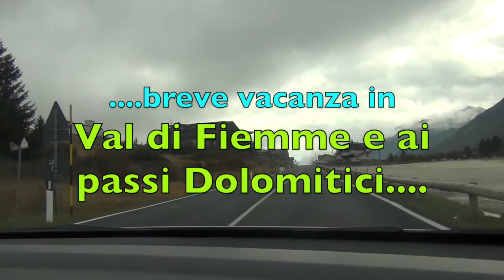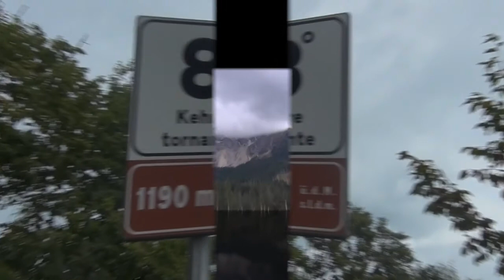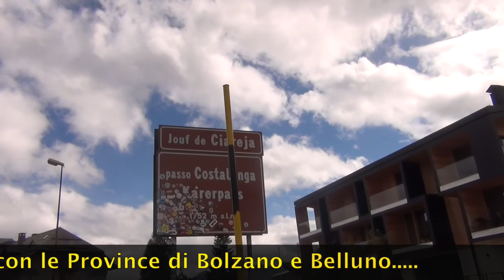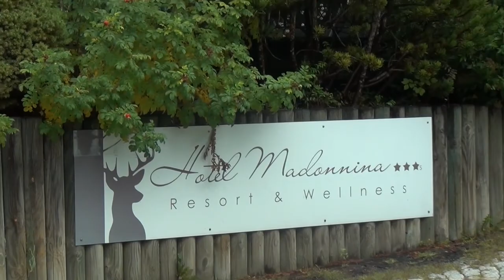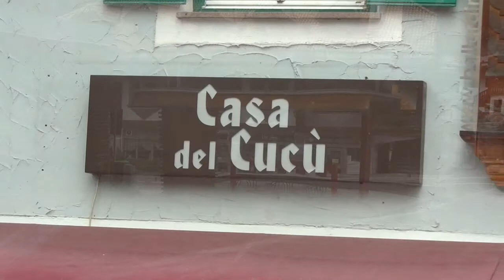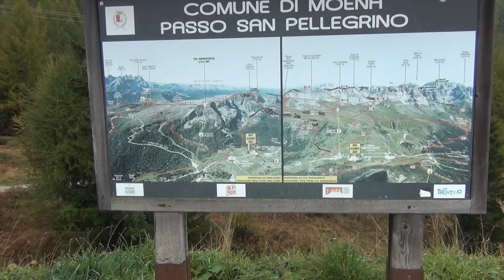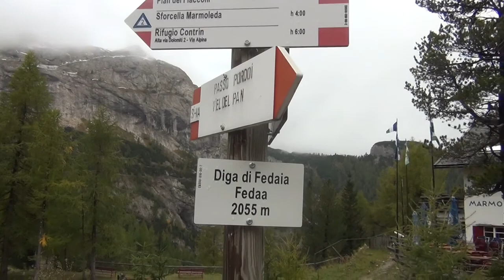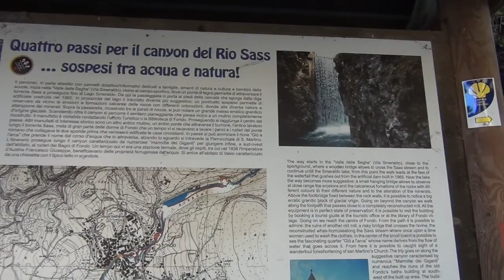Breve vacanza in Val di Fiemme e ai Passi Dolomitici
Possiamo rigirarci intorno finché si vuole ma, una vacanza in montagna è rigenerante sotto tutti gli aspetti anche per uno come me che non ama molto camminare e fare passeggiate. Quello che appaga è la natura, il paesaggio, la maestosità delle Dolomiti, dei Passi Alpini e non ultimo del bel mangiare. Ecco, questo è quello che ti offre la montagna, se poi come è capitato a noi non sei fortunato con il tempo, sali in auto e percorri un po' di strada e di valichi alla ricerca di tranquillità e di bellezze naturali. Siamo stati davvero bene, abbiamo camminato poco e mangiato tanto è vero, però ci siamo di riempiti di natura e questo è davvero quello che si cercava. Le immagini (magari un po' lunghe) mostrano ciò che abbiamo visto ( anzi rivisto, in quanto non era la prima volta) in queste tre giornate piene. Spero di non aver commesso errori nelle descrizioni, se l'ho fatto fatemelo sapere, sarebbe una buona scusa per ritornarci. Buona visione.